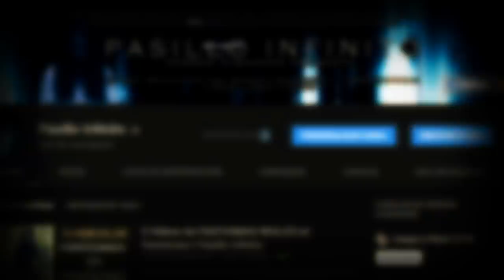La llamada del Radio mas Aterradora: Reencarnación Semana del terror 2020l Pasillo Infinito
Te presentamos La llamada del Radio mas Aterradora: Reencarnación Semana del terror 2020